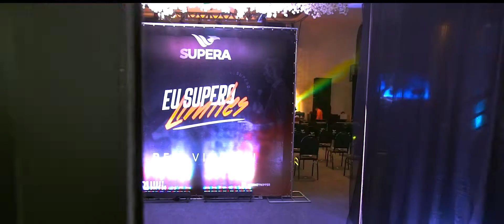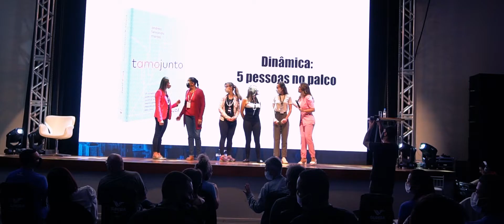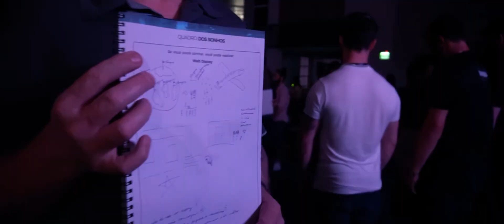SUPERA 3 EDIÇÃO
SUPERA- VENCENDO LIMITES
27 e 28 de novembro de 2021

UM TREINAMENTO DE VIDA, UM FINAL DE SEMANA PARA SE LIBERTAR DE BLOQUEIOS EMOCIONAIS E TRANSFORMAR POSITIVAMENTE TODOS OS SEUS RESULTADOS.